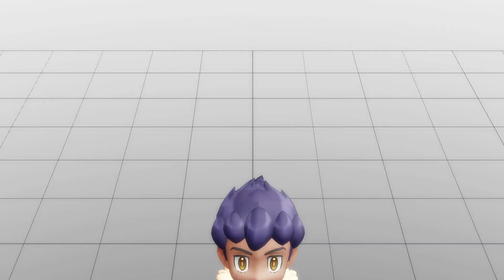【Pokémon MMD】 The Muffin Song (Hop)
It's Muffin Time!

~Credit~
Models Thanks to (arisumatio, Game Freak and Nintendo)
Skydome/Skybox: Not this time!
Motion Data (Thanks to Ocean Of Sand)
Effects/Shader: S5BaseShader and Diffusion7 (Thanks to ivankazuko)
Accessories: Not a chance!